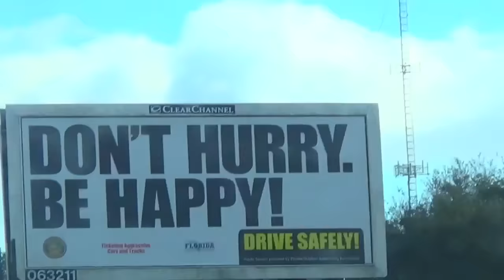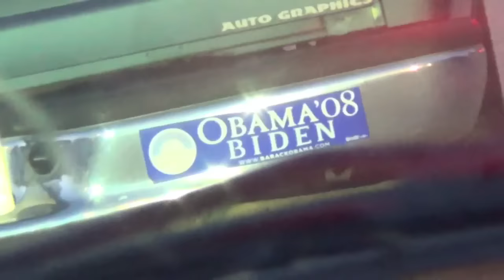WE DON'T WANT TO COMMIT? (VLOG)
♡MORE ADRIA♡

♡WISH LIST♡